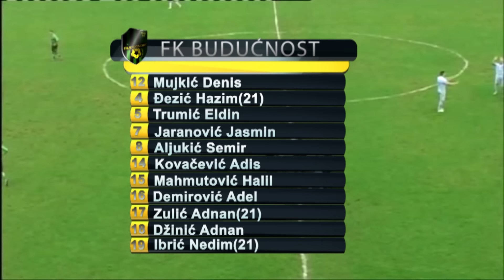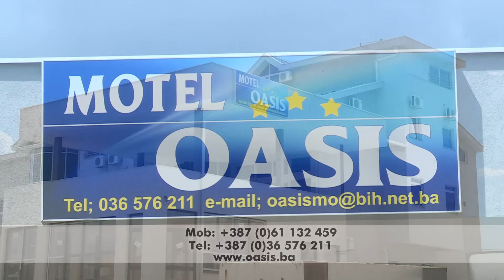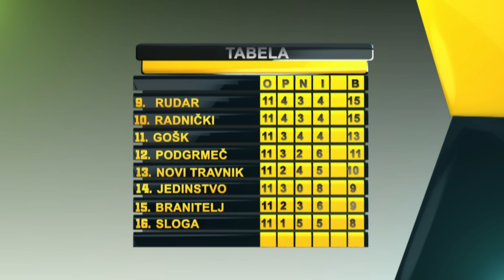11. KOLO PL FBIH SEZONA 2015/2016